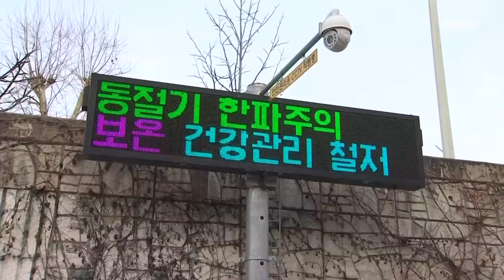수도권 한낮 눈 '펑펑'…퇴근길 빗물에 '진창' [MBN 뉴스7]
【 앵커멘트 】
  오늘(17일) 도깨비 같은 눈이 쏟아졌습니다.
  중부지방을 중심으로 오전부터 함박눈이 쏟아지다가 진눈깨비가 오길 반복했는데요.
  광화문광장에 나가있는 취재 기자 연결해보겠습니다.

【 질문1 】
  신 기자, 아직도 눈이 내리고 있나요?

【 기자 】
  네, 현재 광화문광장에는 눈 대신 비가 내리고 있습니다.

  낮동안 쌓인 눈에 빗물이 섞여 도로가 진창으로 뒤덮였는데요.

  이 때문에 시민들도 불편을 겪었고, 차들도 제 속도를 못 내는 등 퇴근길이 다소 혼잡한 상황입니다.

▶ 인터뷰 : 김숙자 / 인천 간석동
- "오전엔 눈이 와서 잘 봤는데, 그 뒤에 비로 바뀌는데 얼음비처럼 오더라고요. 미끄럽고 그래서 아이랑 넘어질 뻔도 하고…."

  오늘(17일) 오전 11시부터 내리기 시작한 눈은 오후 들어 함박눈이 됐습니다.

  기상청은 오늘(17일) 서울에 1~3센티미터의 눈이 내릴 것으로 예보했는데요.

  최고기온 1.5도를 기록한 비교적 따뜻한 기온의 영향으로 함박눈이 진눈깨비가 됐다가 비로 바뀌었습니다.

  눈비는 수도권을 중심으로 늦은 밤 차차 잦아들 것으로 보입니다.

  다만 눈이나 비가 계속 이어질 수 있는 만큼 출퇴근길 잘 살펴서 가셔야겠습니다.

▶ 인터뷰 : 공상민 / 기상청 예보분석관
- "특히 기온이 낮은 중부내륙과 경북북부내륙에서는 도로　살얼음과 빙판길에 주의하셔야…."

  기상청은 오늘(17일)부터 사흘간 경기북부에 1~3cm, 강원북부는 2~7cm, 강원산지엔 최대 15cm의 적설량을 기록할 것으로 내다봤습니다.

  내일(18일)은 중서부 일대에 미세먼지 농도가 일시적으로 '나쁨' 수준을 보이고, 주말이 지나면 눈비 대신 북극한파가 찾아올 것으로 예보됐는데요.

  서울의 최저 기온이 영하 12도에 이르는 등 강추위가 찾아오는 만큼, 급격한 기온 변화에 건강 잃지 않도록 주의하시기 바랍니다.

  영상취재: 조영민 기자, 김태형 기자
  영상편집: 이범성
  그래픽: 염하연
  화면제공 : 국립공원공단